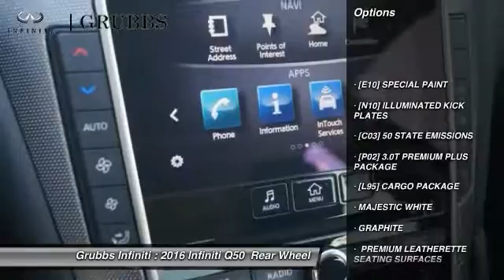2016 Infiniti Q50 Dallas Ft. Worth Grapevine G31456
Grubbs Infiniti
1500 E State Highway 114

* 3 LITER 6 Cylinder engine * * An MP3 Player ** Bose Sound System ** CD Player ** A Premium Sound System ** Dual Climate Control ** Anti-lock Brakes ** A Backup Camera ** Traction Control ** Side Air Bag System ** Emergency Brake Assistance ** Bluetooth * * 2016 ** Infiniti * * Q50 * * 3.0T Premium * The exterior is a beautiful majestic white and the interior is a lovely g/graphite.